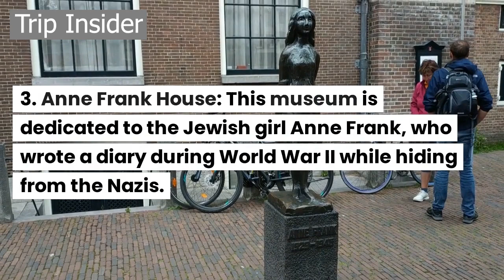Amsterdam Top 5 Attractions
rijksmuseum : This museum houses a large collection of Dutch art and history, including works by Rembrandt and Vermeer.
VanGoghMuseum: This museum features the largest collection of Van Gogh's paintings and drawings in the world.
AnneFrankHouse: This museum is dedicated to the Jewish girl Anne Frank, who wrote a diary during World War II while hiding from the Nazis.
Canals: Amsterdam is known for its picturesque canals, and taking a boat tour is a great way to see the city.
Dam Square: This central square is home to several important landmarks, such as the Royal Palace and the National Monument.